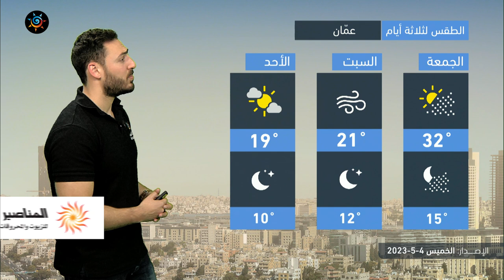الأردن | تقلبات كبيرة في درجات الحرارة خلال عطلة نهاية الأسبوع | الخميس 4-5-2023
تقلبات كبيرة في درجات الحرارة خلال عطلة نهاية الأسبوع
ــــــــــــــــــــــــــــــــــــــــ
ــــــــــــــــــــــــــــــــــــــــ
ــــــــــــــــــــــــــــــــــــــــ
ــــــــــــــــــــــــــــــــــــــــ
طقس العرب
طقس العالم
طقس الأردن
طقس عمّان
طقس اربد
حول العالم
طقس الاردن
عمّان
فصل الخريف
حالة الطقس
طقس حار
طقس لطيف
طقس لاهب
طقس حار
الحرارة في عمان
العقبة
البحر الميت
البترا
البتراء
السياحة في الاردن
موجة حر
كتلة حارة
طقس شديد الحرارة
العقبة
إربد
الاغوار
البحر الميت
اجواء صيفية
جوك مزارع
جوك
مزارع
تقلبات جوية
غرب المملكة
شرق المملكة
الاردن
فصل الخريف